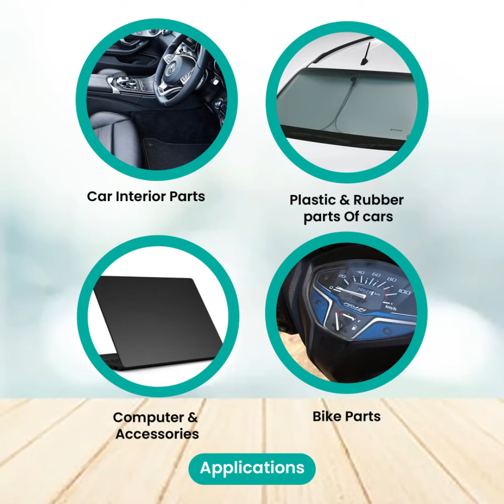GEA Supercoat | Renovate Plasic & Rubber Products - Car Interior, Laptop | Retreading Agent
Supercoat renovates surface and provides gloss. Renovated surface retains shine for longer if due care is taken while applying Supercoat. It provides immediate results. Please follow all instructions scrupulously to get best results.
Instructions
Clean and dry the plastic surface thoroughly.
Make sure that the surface is free of any water, grease or oil.
Take a few drops on applicator and apply evenly & gently on the required surface
For best and long lasting result avoid treated surface from exposure to sunlight & water within first three days.
1. Product care : Do not expose this product to direct sunlight
2. Avoid : It is not suitable to use this product on dirty and wet vinyl surface
3. Storage & Uses : If Stored under suitable environment can be used multiple times.
4. Safety and environmental protection : Please keep away from the elderly and children, if swallowed by mistake, please consult a doctor in time
5. Environment Protection : Does not contain black dyeing agent.